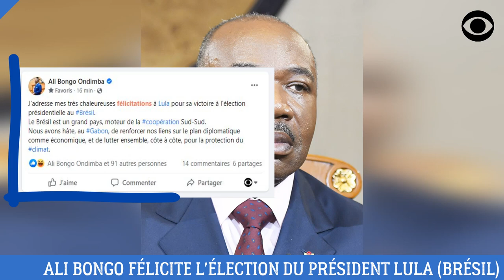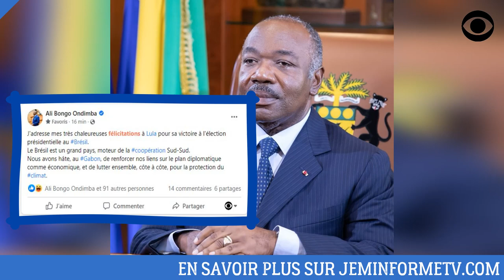ALI BONGO AFFICHE SA MÉDIOCRITÉ SUR SA PAGE FACEBOOK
Le Dictateur Ali Bongo félicite un Président issu d'une transition politique démocratique et apaisée.

DEVENIR MEMBRE

NOUS SUIVRE

NOUS CONTACTER

COPYRIGHT

MONTAGE